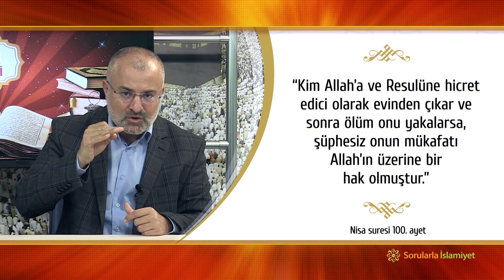Allah'ın hoşnut olduğu bir amel üzere ölmek - Tefsir Sohbetleri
Sevgili kardeşlerim, Hz. İsa'nın havarileri şöyle dua etmişler:
  رَبَّنَا آمَنَّا بِمَا أَنْزَلَتْ  Ey Rabbimiz! Biz senin indirdiğine iman ettik  وَاتَّبَعْنَا الرَّسُولَ  ve Resulüne tabi olduk  فَاكْتُبْنَا مَعَ الشَّاهِدِينَ  O halde bizi şahitlerden yaz. (Âl-i İmran, 3/53)
Havariler, “Öyleyse bizi şahitlerle beraber yaz.” diyerek, şahitlerden olmak istemişler. Onların bu sözleri, şahitlerin kendilerinden üstün olduğunu ifade etmektedir. Müfessirler, şahitlerle kimlerin kastedildiği hususunda farklı izahlar yapmışlardır. Bir kısmı şöyledir:

1. İbni Abbas Hazretlerinin beyanına göre: Şahitlerden maksat, Ümmet-i Muhammed’dir. Zira bu ümmet, diğer ümmetlere şahit olma vasfıyla vasıflanmıştır. Cenab-ı Hak bu ümmetin şahitliğini, şu ayet-i kerimesiyle beyan buyurmuştur:

“İşte böylece, sizi insanlar üzerine şahit olmanız, o Resulün de sizin üzerinize şahit olması için sizi vasat bir ümmet kıldık.” (Bakara, 2/143)

Bu ayet-i kerime ispat etmektedir ki, bu ümmet, diğer ümmetler üzerine şahitlik yapacaktır.

2. İbni Abbas Hazretlerinden nakledilen ikinci bir manaya göre, şahitlerden maksat, peygamberlerdir. Zira her peygamber, kendi ümmeti üzerine birer şahittir. Allah'ın onlara hakkı tebliğ ettiğine şahitlik ederler.

3. “Öyleyse bizi şahitlerle beraber yaz.” diye dua etmek, “Bizi senin birliğine ve peygamberlerinin doğruluğuna şahitlik edenler arasında yaz.” demektir.

4. Cenab-ı Hak şöyle buyurmuştur:

“Allah kendinden başka ilah olmadığına şahitlik etti, melekler ve ilim sahipleri de…” (Âl-i İmran, 3/18)

Bu ayette, ilim sahipleri şahitlerden kabul etmiş ve Allah onları kendisiyle beraber zikretmiştir. İşte havariler, “Öyleyse bizi şahitlerle beraber yaz.” şeklinde dua etmekle, Cenab-ı Hakk’ın zikrettiği ilim sahiplerinden olmak istemişlerdir.

5. Şahitlerden kasıt, şuhud makamına ulaşanlardır. Bu makam, iman hakikatlerinin şuhudî bir tarzda gözüktüğü makamdır. Bu makam sahiplerine halk arasında, “Kalp gözü açık.” denilmektedir. İşte havariler, “Öyleyse bizi şahitlerle beraber yaz.” diyerek, bu makamı Allah'tan istemişlerdir.

Gördüğünüz gibi, bir ayetten ne kadar çok mana süzülmüş. Bu manalara Kur'an'ın mealini okuyarak ulaşamazsınız. Bu manalara ulaşmanın yolu, ehlinin yazdığı tefsirleri okumaktır. Allah hepimizi Kur'an ve tefsir talebesi eylesin. Amin…

Sorularla İslamiyet - Cevaplanmadık Soru Kalmasın!
╚►Hergün dinimizle alakalı yeni bir video izlemek için kanalımızı takip edin.
╚►İslamiyetle alakalı sorunuz varsa hemen aşağıdaki linke tıklayarak, sitemizin ana sayfasındaki soru arama motorunu kullanabilirsiniz.